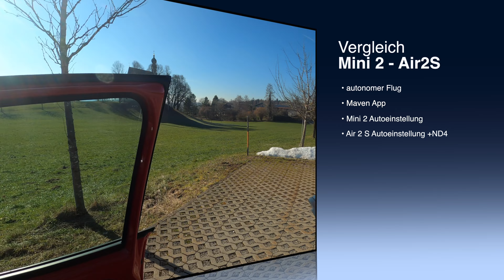Aufnahmenvergleich Mini 2 vs. Air2S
Servus und Habe die Ehre,

Diesmal ein stilleres Video. Ich wollte die Aufnahmen der Mini 2 und der Air2S vergleichen. Geflogen mit Maven, also exakt die selbe Route mit zwei verschiedenen Drohnen. Der Air2S verpasste ich einen ND4 Filter, die Mini 2 bekam keinen. Aufnahmen sind im autom. Videomodus entstanden.

Anmerken wollte ich noch, dass die Mini2 exakt nach der Route auf ihren Homepoint zurückkehrte und allein landete. Die Air2S war Meter daneben. Auch war der Flug nicht immer geschmeidig, da es doch ganz schöne Windböen gab. Da hatte die Mini2 gut zu kämpfen.

Gern könnt ihr uns auf Twitter, Facebook und Insta folgen

Drohenaufnahmen in Südostbayern / Oberösterreich

Viel Spass wünschen wir Euch beim schauen, lasst gern ein Abo da oder kommentiert, dann schau ich auch gerne zu Euch rüber auf den Kanal.

Wer aus der Gegend ist und mal gerne selbst Aufnahmen haben will, z.B. Familienfotos, oder sein Haus, darf sich gerne an uns wenden.